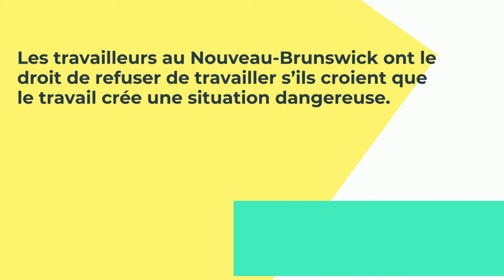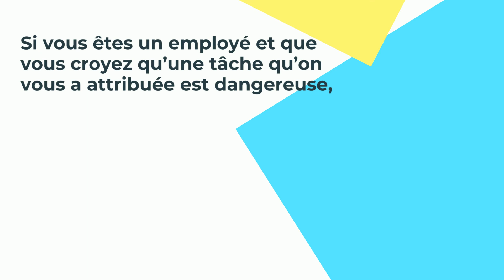COVID-19 : Droit de refus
Les mêmes principes s’appliquent à la gestion de la santé et de la sécurité ainsi que des refus de travailler pendant une pandémie. Voici les étapes clés